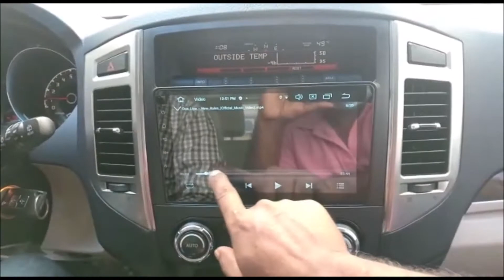𝗔𝗨𝗗𝗜𝗢𝗗𝗜𝗥𝗘𝗖𝗧.𝗮𝗲™ | 𝗠𝗜𝗧𝗦𝗨𝗕𝗜𝗦𝗛𝗜 𝗣𝗔𝗝𝗘𝗥𝗢 𝗹 𝟮𝟬𝟭𝟱 𝗹 𝗔𝗡𝗗𝗥𝗢𝗜𝗗 𝗥𝗘𝗧𝗥𝗢 𝗙𝗜𝗧 𝗦𝗧𝗘𝗥𝗘𝗢 𝗜𝗡𝗦𝗧𝗔𝗟𝗟 𝗹 𝟭𝟴𝟬𝟮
AUDIODIRECT.ae™ swaps out the factory stereo for a feature packed plug and play android one!